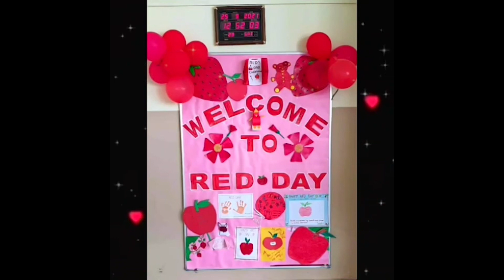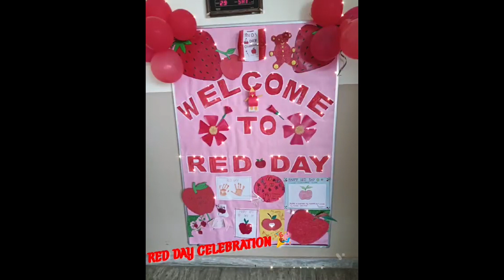Kindergarten Children's Day